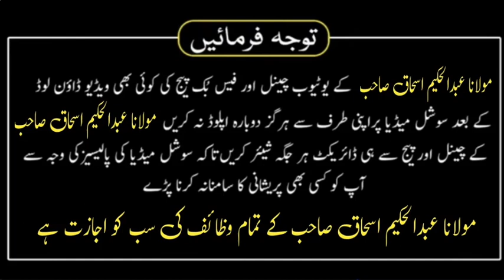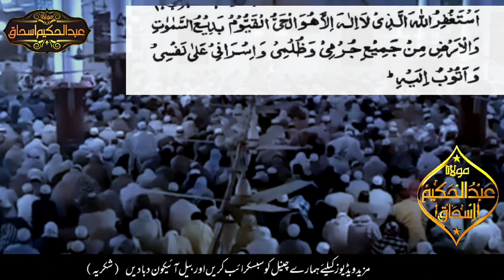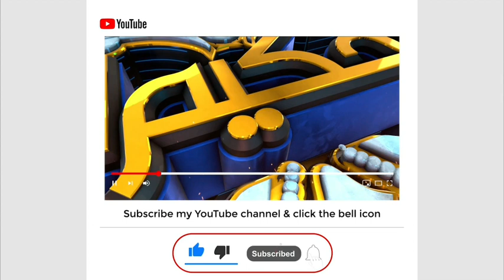Rezq ki koshadegi keliye wazifa | Hakim ishaq official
about video : Dosto is video meim meime Rezq ki koshadegi keliye wazifa bayan keya hai